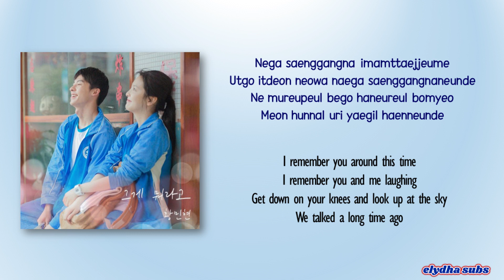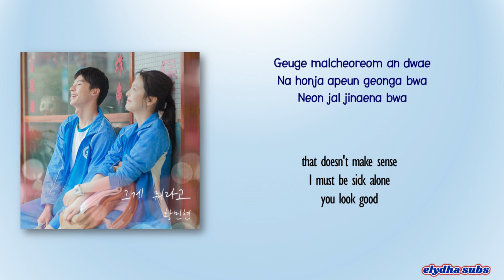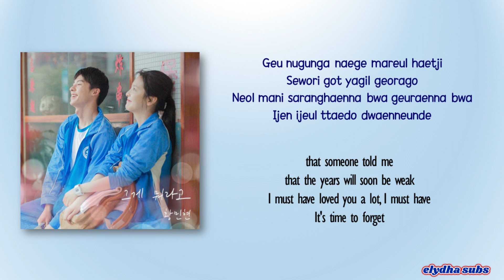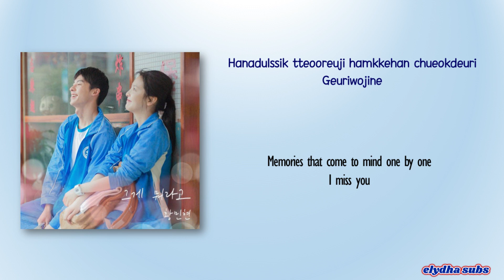Hwang Min Hyun - What Was That (그게 뭐라고) [My Love OST] [Rom|Eng Lyric]